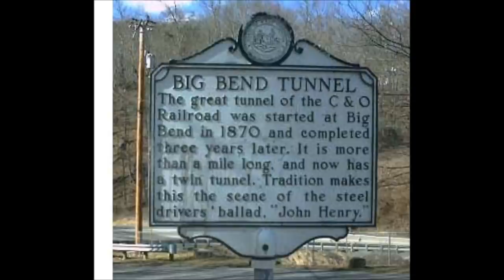Norfolk Southern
'Norfolk Southern' recorded by the East Virginia bluegrass band.  David Ratcliffe, Art McDonough, Joe McDonough, Ron Barnes, Harold Smith and guest fiddle Travis Wetzel.